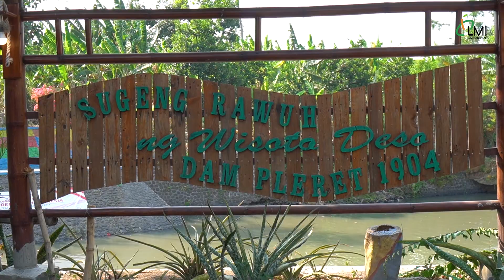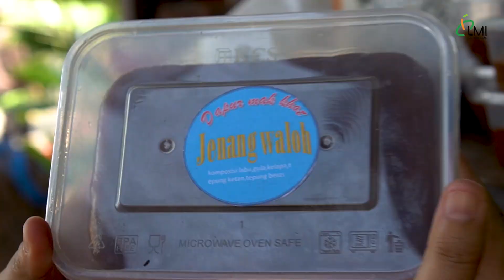EDUWISATA " DAM PLERET 1904 " || LMIZAKAT